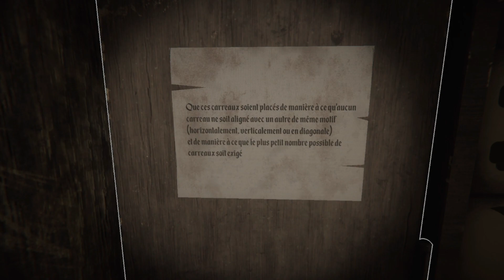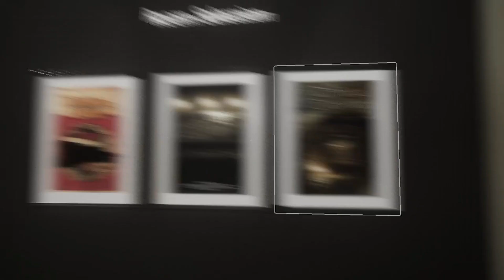[Let's Play] Escape First 2 : chambre de torture 2/2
"Escape First 2" est le deuxième volet d'un jeu de réflexion multijoueur pour salles d'évasion en réalité virtuelle ou sur ordinateur de bureau ! Il comprend [3] différentes salles d'évasion [/] [/] au choix et peut être joué en compétition, en duo ou en solo.

Histoire : Un cachot médiéval, rempli d'appareils de torture, de cages et peu de prisonniers. En entendant des cris dans la pièce d'à côté, vous savez qu'il ne vous reste plus beaucoup de temps avant que les gardes ne viennent vous chercher. Les portes sont verrouillées, y a-t-il un autre moyen de sortir ?